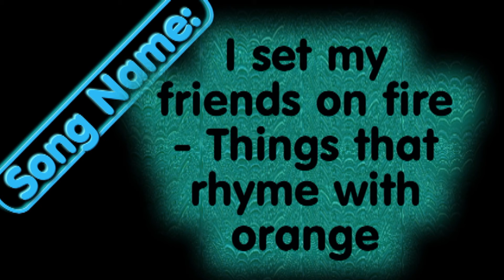BK mw2 montage ikilledelmo first montage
Best at 480 pixels no lag for me. This is also not my best at all i just wanted to get a video up fast lol

SONG: i set my friends on fire - thins that rhyme with orange

I DO NOT own modern warfare 2 not Microsoft's product of the Xbox 360i also DO NOT own the music in this video the song played is listed above